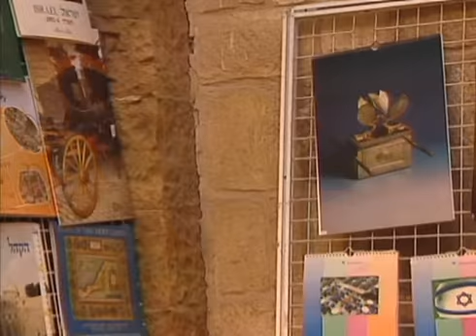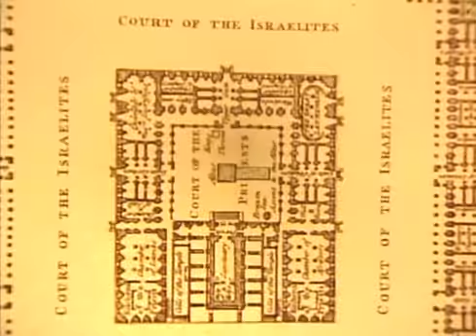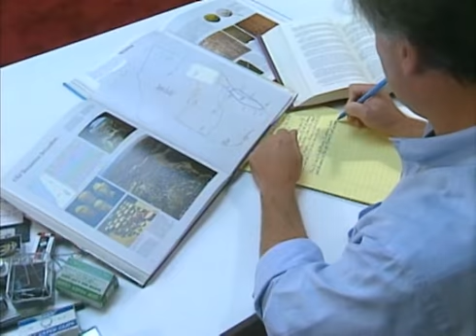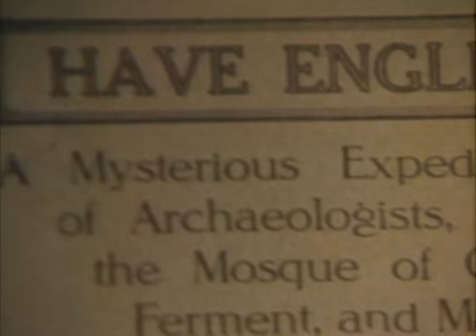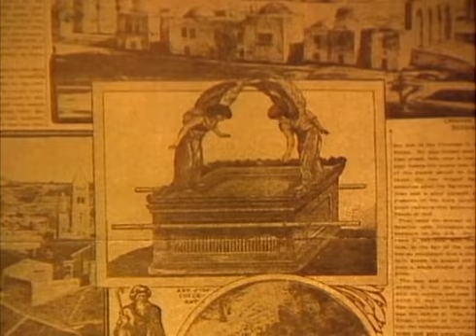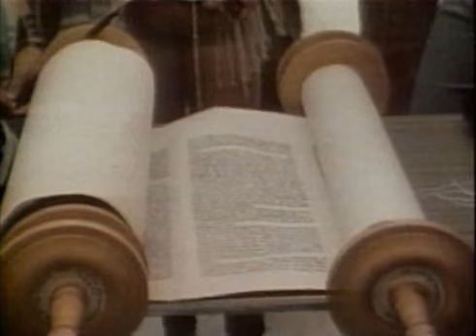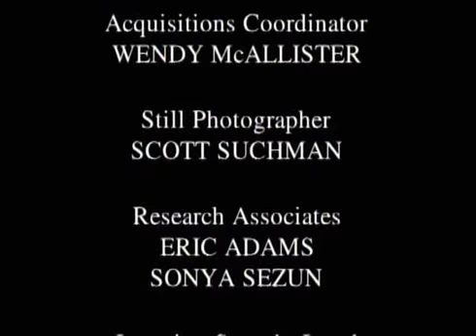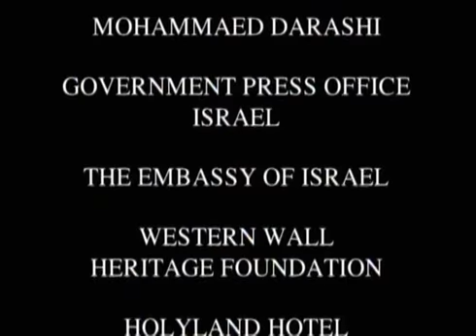Canal Historia - Grandes Enigmas de la historia El Arca Perdida.